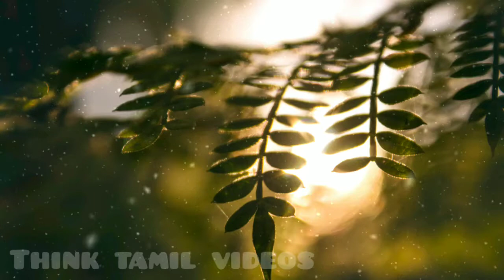Free Background Music 16 | Natural Photos | Think Tamil Videos